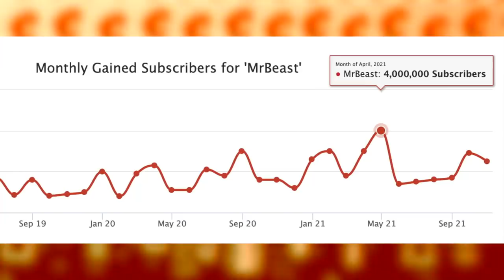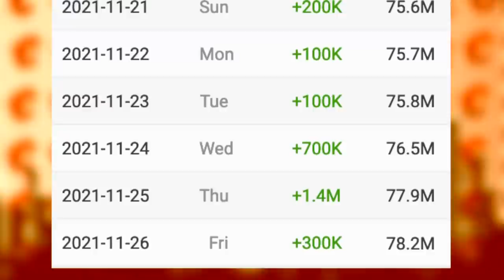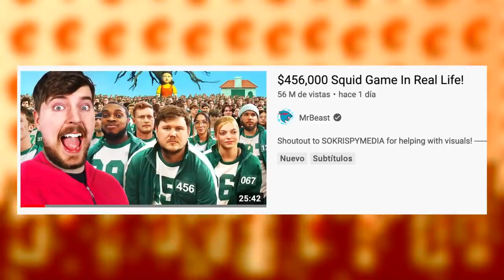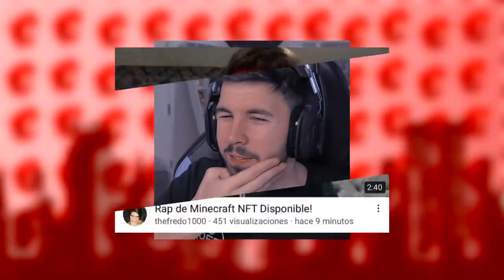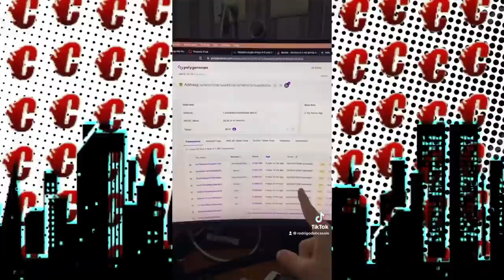SUPUESTAS "PRUEBAS" De Que Willyrex Esta ESTAFANDO Con Sus NFT's | Jacky MINTIÓ Sobre Auron?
Temas del video:
00:00 Mrbeast logra 2 millones de subs en 1 dia
02:15 Alexby se queja del algoritmo
05:16 Auron y jacky sobre marbella vice
11:43 Chico del rap de minecraft acusa a willy